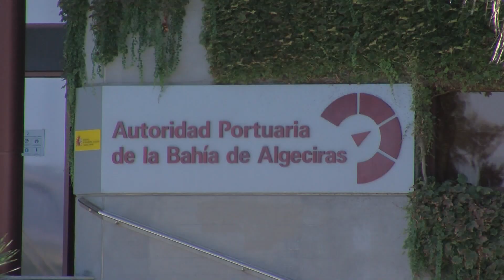La Autoridad Portuaria invertirá más de 500 millones de euros el próximo lustro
El Consejo de Administración de la Autoridad Portuaria de Algeciras ha aprobado el Plan de Empresa 2025 de la institución, documento que contempla una inversión de 505 millones de euros para el periodo 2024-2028, lo que supone un salto en el volumen inversor respecto a los últimos años. Como ha afirmado el presidente de la APBA, Gerardo Landaluce, “este esfuerzo consolidará e incrementará la competitividad del Puerto de Algeciras en la próxima década para seguir atrayendo nuevos clientes”.